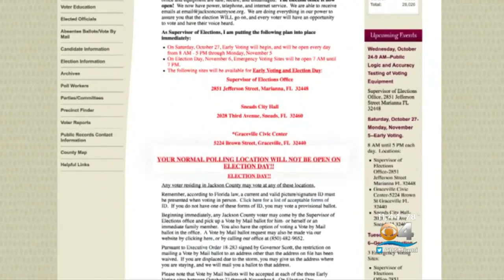Officials In Panhandle Make Changes To Voting After Hurricane Michael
Hurricane Michael has altered previous election plans in the Florida panhandle. But officials are working around the impacts to preserve the integrity of the election.